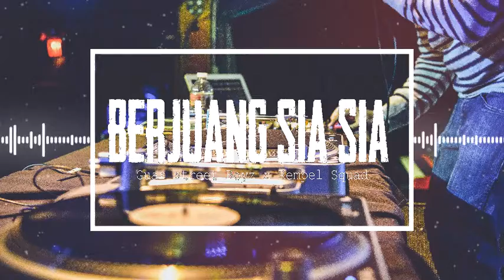Remsta_rap_Berjuang_sia_sia_Guar_street_Boyz_x_Rempel_Squad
🔥🔥🔥🔥🔥🔥🔥🔥LAGU ACARA 2019🔥🔥🔥🔥🔥🔥🔥🔥

Tittle:Berjuang Sia Sia
Artis:Remsta Rap x Guar StreetBoys x Rempel Squad
genre:Lagu Acara 2019

!Terima Kasih!

Salam #(JOissFambers)